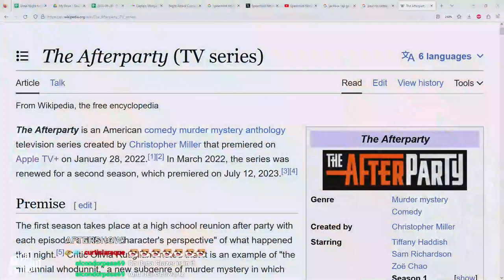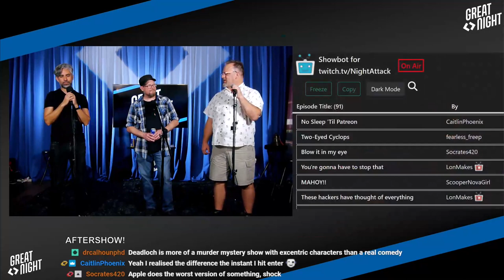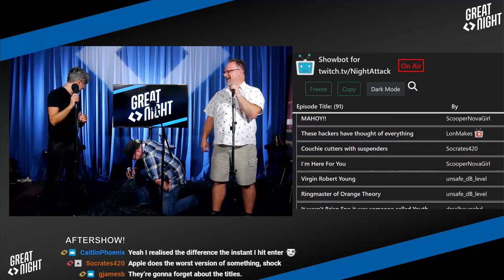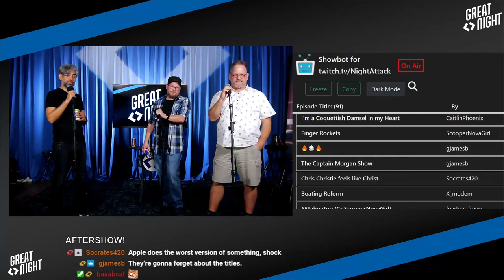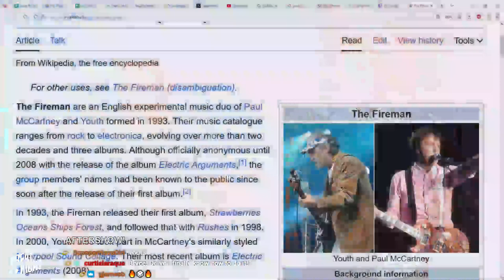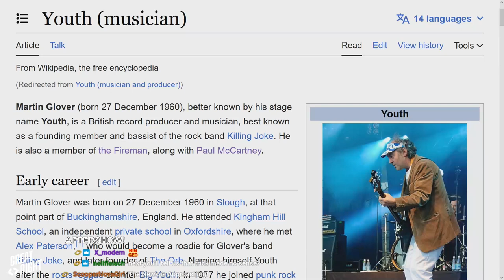Great Night #114: Aftershow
Why's Brian so sleep-deficient? Brett has an award to give out and we pick a title. Go! Marbles! watching the show?